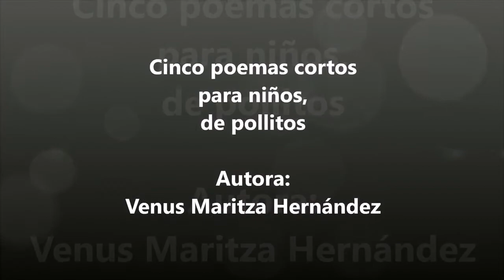: 5 poemas divertidos para niños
Cinco adorables y divertidos poemas que celebran a nuestros pequeños amigos emplumados. Desde rimas alegres hasta versos encantadores, cada poema está lleno de coloridas imágenes y animaciones que mantendrán a tus hijos entretenidos y educados.